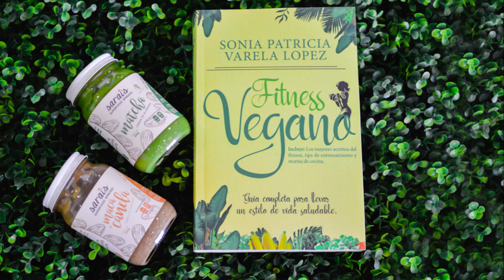COMO ESTRUCTURAR TU ENTRENAMIENTO / COMO ARMAR MI RUTINA